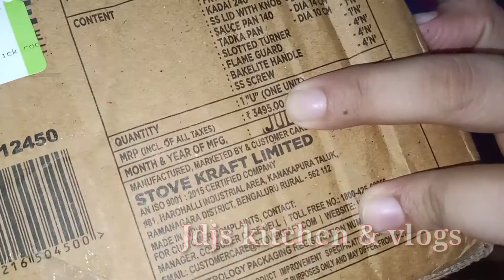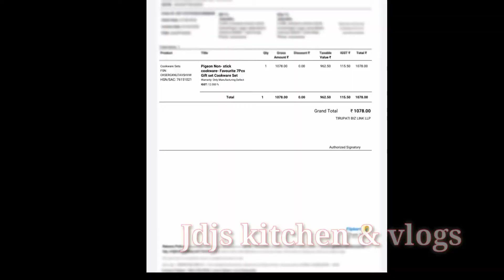My Experience on buying nonstick cookware set online / online shopping haul / jdjs kitchen /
Flipkart 7 piece non stick cookware set unboxing

Pigeon Non- stick cookware- Favourite 7Pcs Gift set Cookware Set